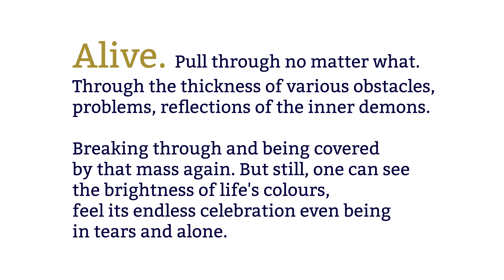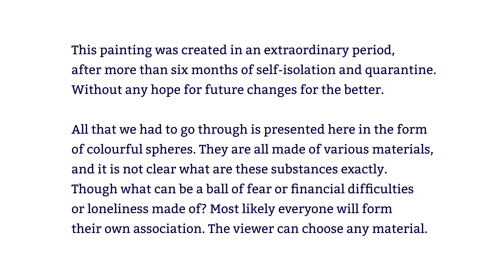Alive. Acrylic painting. Day-by-day creation steps video.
This video contains step-by-step pictures of my new painting 'Alive' (acrylic, 70x60 cm), the history of its creation and statement.